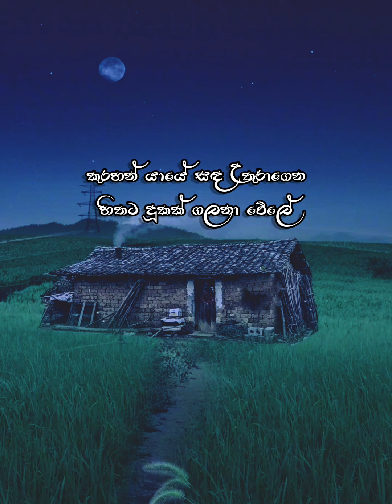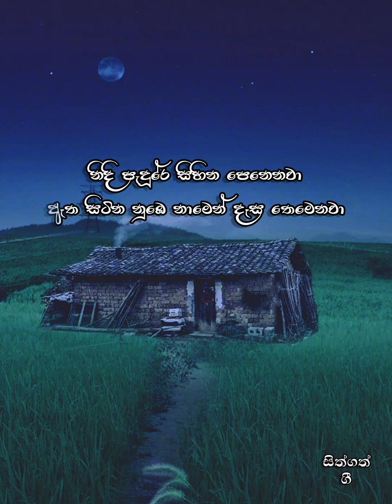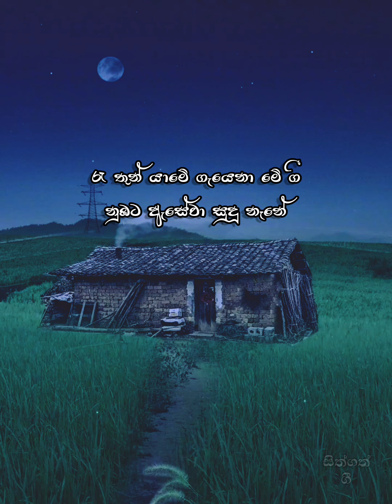Kurahan Yaye | T M Jayarathna | කුරහන් යායේ | ටී එම් ජයරත්න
සියළුම ගීත අයිතිය මුල් හිමිකරුවන් සතුයි. රසාස්වාදය උදෙසා පමණක් නිර්මාණය කර ඇත. කිසිදු වාණිජමය අදහසක් නොමැත. ඔබගේ අදහස් චෝදනා

සිත්ගත් ගී Facebook Page